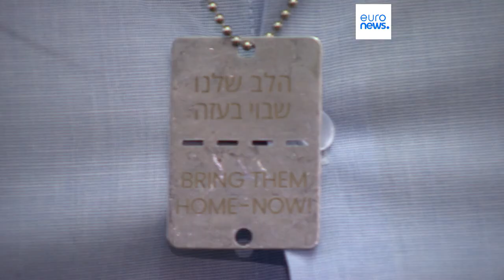Des familles israéliennes demandent l’aide de l’UE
Le Hamas compte encore 173 otages depuis l’attaque lancée le 7 octobre contre Israël. Certains membres des familles concernées ont fait le déplacement à Bruxelles pour demander aux 27 de faire pression sur le Qatar pour obtenir leur libération.